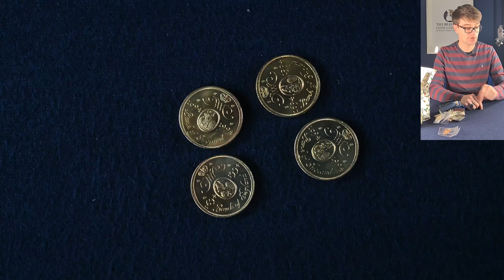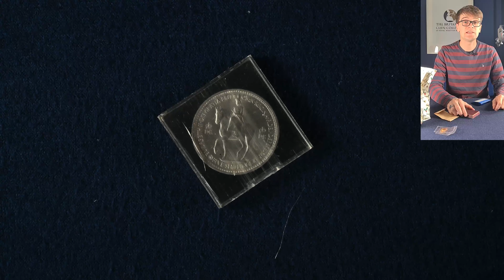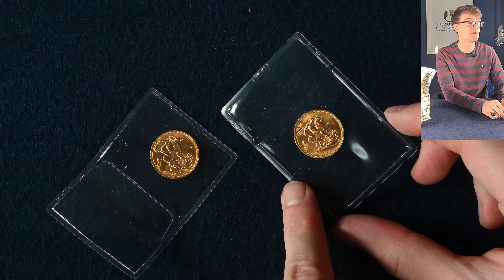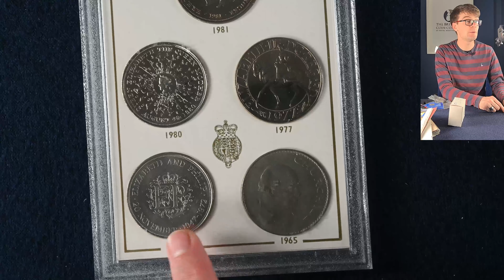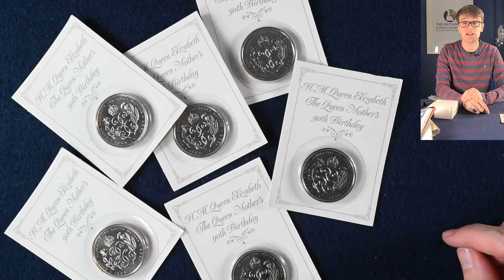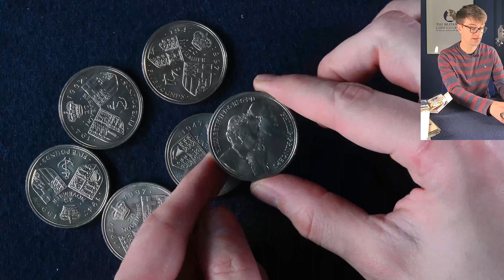Can You Spot The Gold In This Huge Coin Collection We Bought???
Today we are looking through another collection of coins which we have recently bought!

We’re The Britannia Coin Company: sharing our passion for collectible coins, one video at a time. We post ancient, hammered, milled and modern gold as well as new Royal Mint releases from our shop in Royal Wootton Bassett, Wiltshire, UK.

○ ABOUT BRITANNIA

The Britannia Coin Company is part of Gold Traders (UK) Ltd
We’re based at Old Bank Antiques in the town of Royal Wootton Bassett
Our coins ship worldwide and postage is free if you’re in the UK

○ SHOP OUR COINS

Browse the BCC eBay store